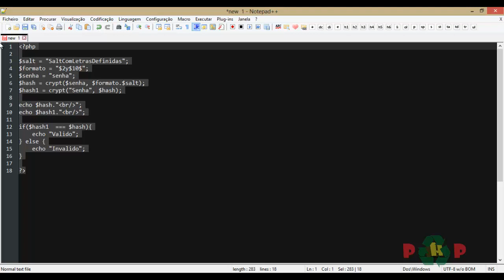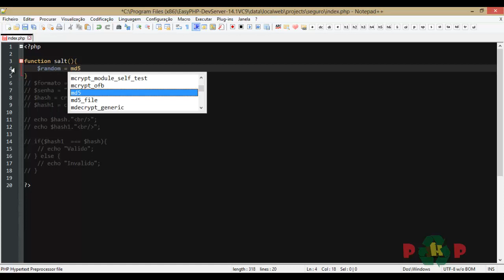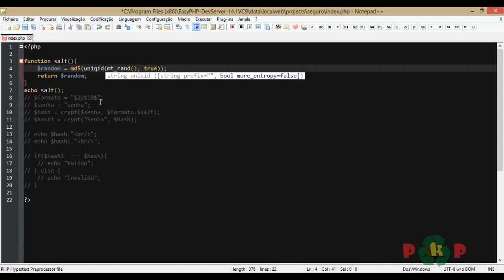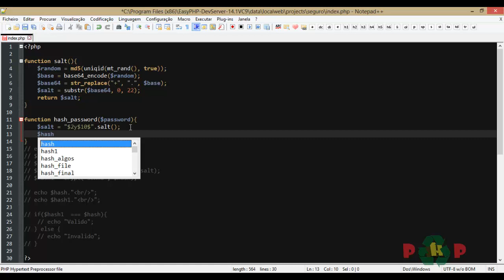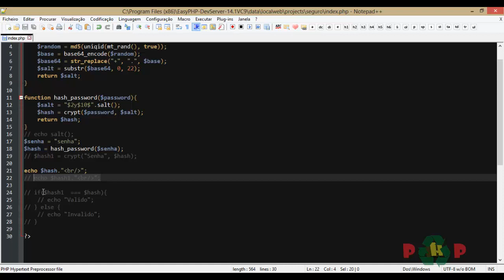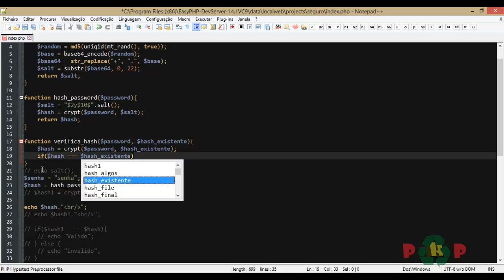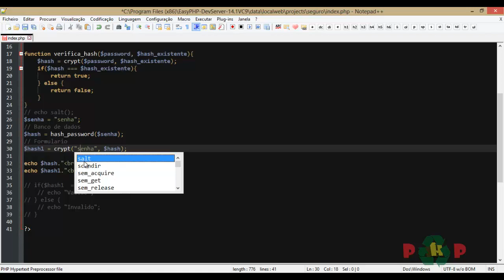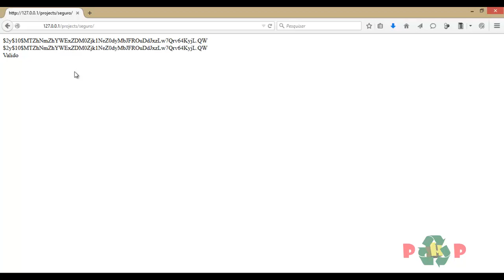Blowfish:Login/Cadastro Seguro com PHP - Funções Hash + Salt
Nesta vídeo aula, mostro como criar funções definidas e indefinidas para criar o salt e a hash.